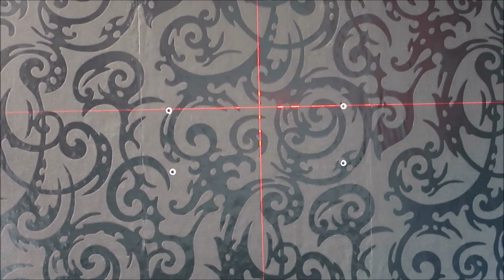Der Fernseher muss an die Wand!